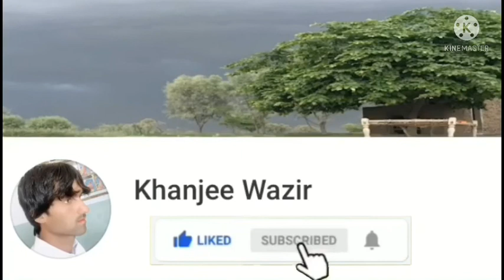Damsaz marwat song Afgar bukhari poetry,,,,la da pa mrro malalo stargo ra katli na wai la da ratal..